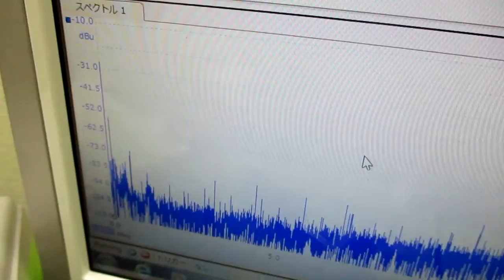超音波発振による相互作用を考慮した「超音波制御技術」